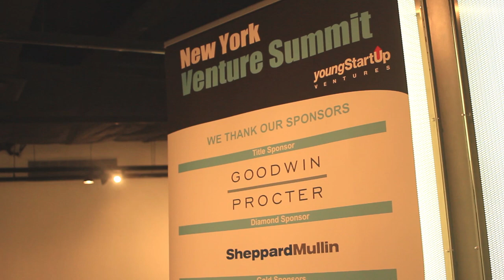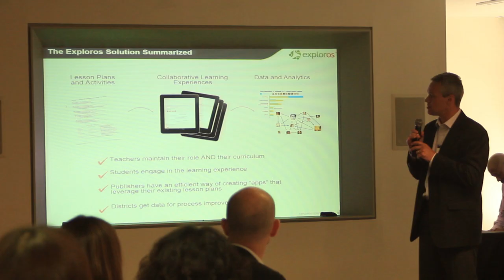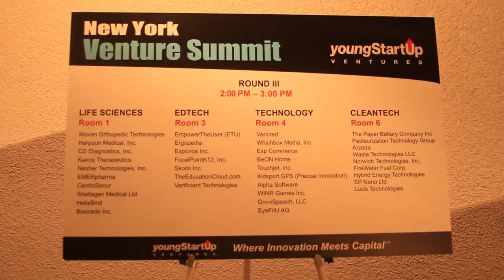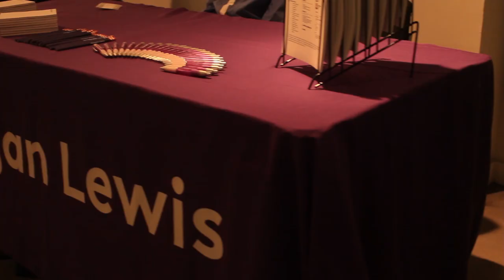The 2015 New York Venture Summit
Venture Capital Summits, presented by youngStartup Ventures, are the premier industry gathering connecting venture capitalists, corporate VCs, angel investors, technology transfer professionals, senior executives of early stage and emerging growth companies, university researchers, incubators and premier service providers.